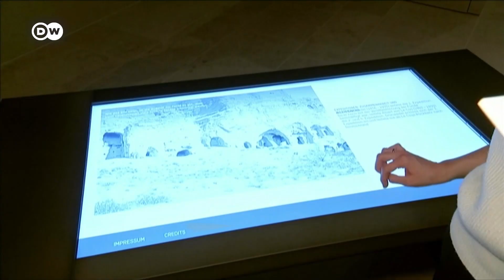Berlin's Humboldt Forum faces renewed criticism regarding Germany"s colonial past | DW News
The Humboldt Forum's collection makes it a hot spot for the current colonialism debate. Is it still possible today to exhibit works of art and artifacts that ended up in German museums under unexplained circumstances, in which colonialism possibly played a significant role?